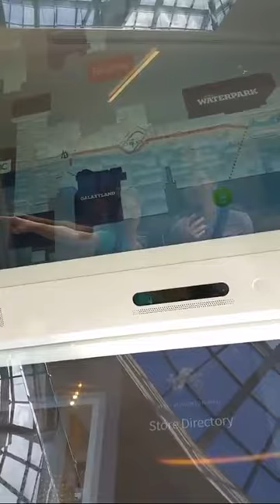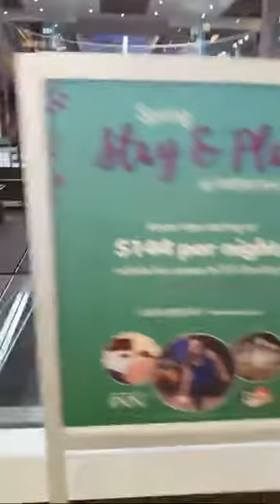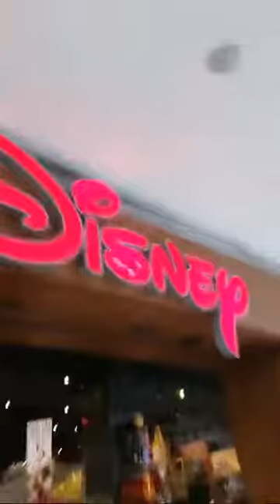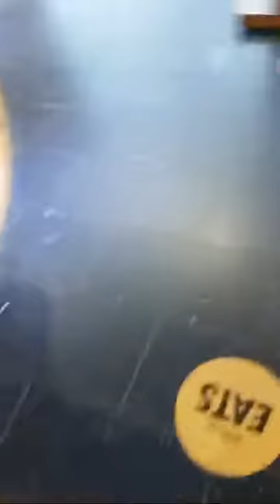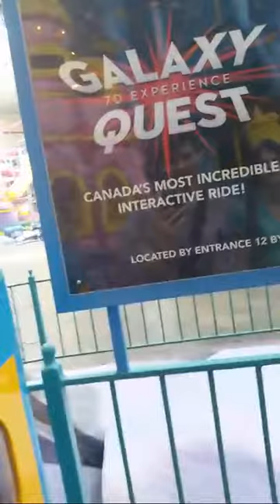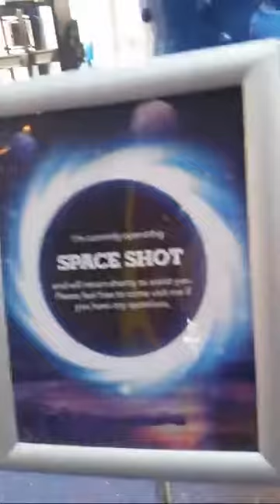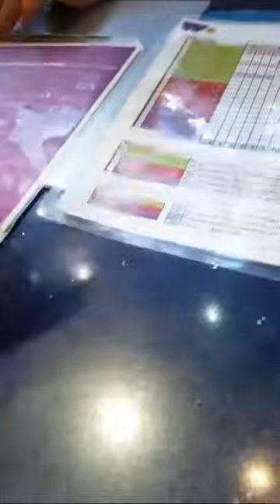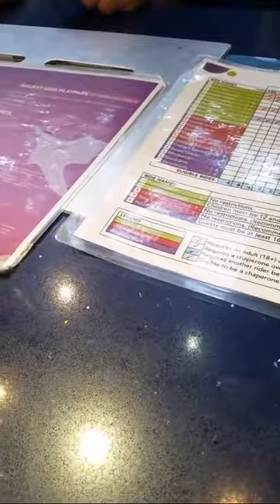DAY AT THE WEST EDMONTON MALL PART 2 2018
This is just another walk through guys I went to galaxy land there got to try a new ride there it was really fun.